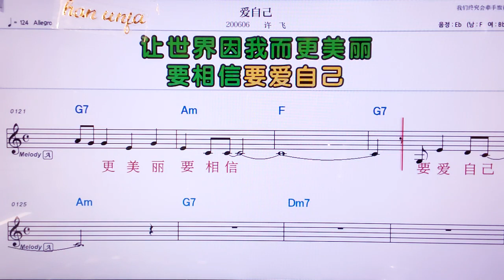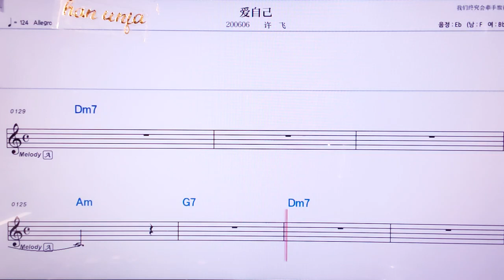💖 아이쯔지/쉬웨이 👍MR,노래방, 악보, 코드,Karaoke With Sheet Music